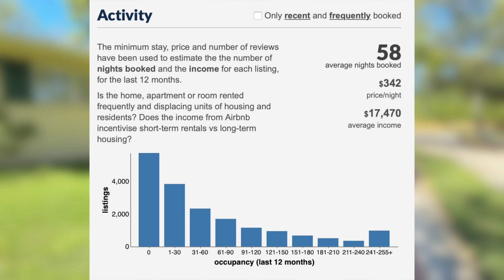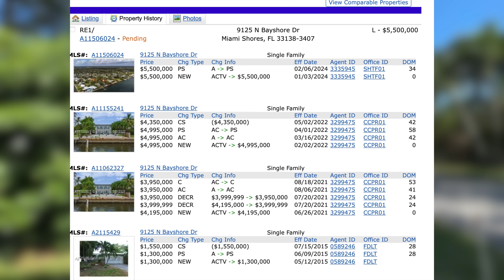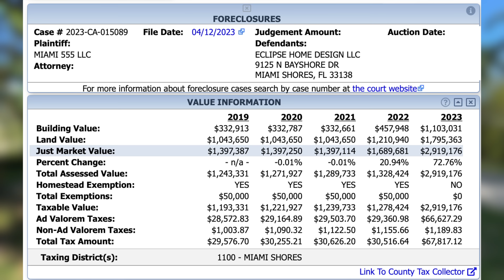EMPTY AirBnbs TAKING OVER South Florida!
In Broward county Florida the amount of available Airbnb listings have skyrocketed by 71% between 2019 and 2023. Yet with all of those available Airbnb listings only 30% of them received a booking in the last 12 months. This looks to be the end of the short term, rental game, and a major shift in the housing market to come.

Like My Sunglasses?
My Filming and Editing Equipment
My Microphone (Lot of People Have Asked)